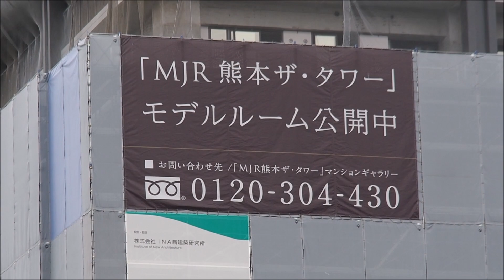熊本駅前 タワーマンション工事中２０２１年９月３日ＪＲ１